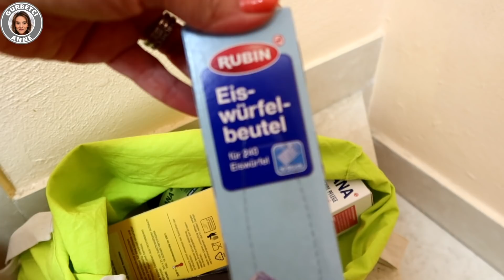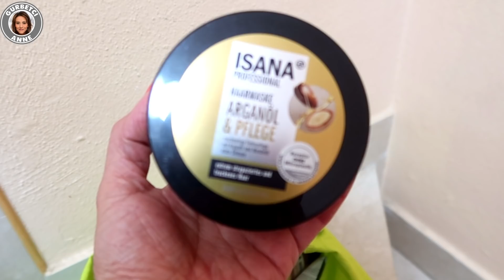ALMANYADA HELAL ET ALIŞVERİŞİ - SEDA AKDERE VİDEOSUNDAYIM - YALANCI SU BÖREGI TARİFİ- GURBETCİ ANNE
Herkese merhaba,
kanalıma hoşgeldniz.

Almanyada helal alışveriş.Yalanci su Su böregi.iki cesit aksam yemegi .  Günlük vlog